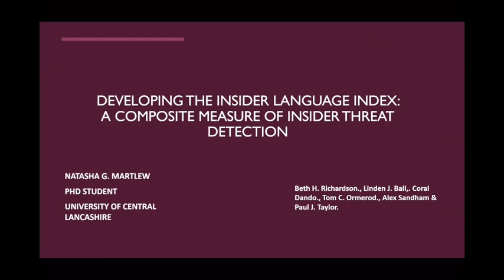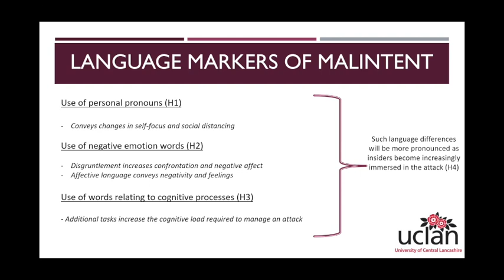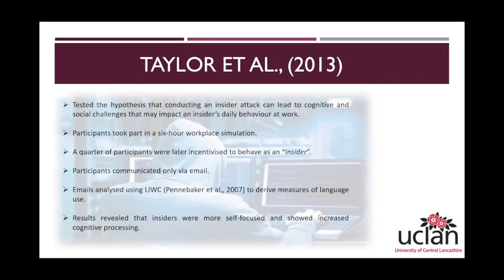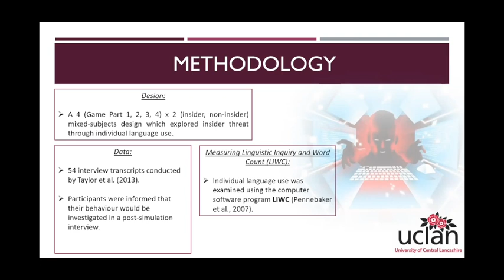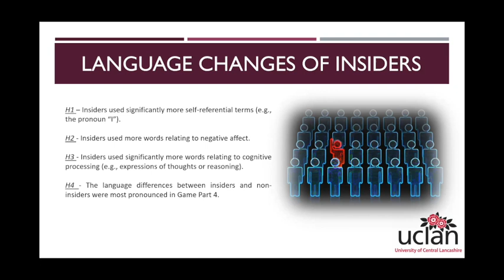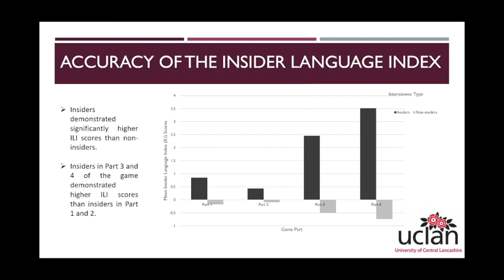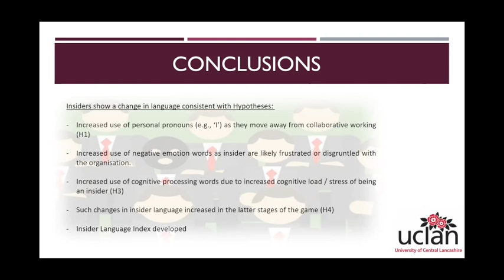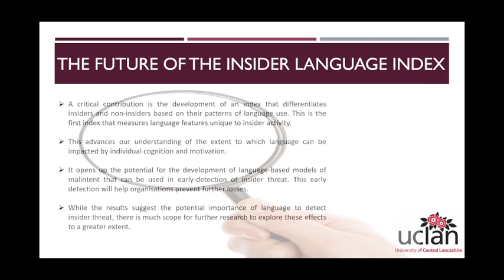Natasha G. Martlew - Developing the Insider Language Index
November 7, 2023 – Lies and Allies Tuesdays
Natasha G. Martlew - Developing the Insider Language Index: A composite measure of insider threat detection